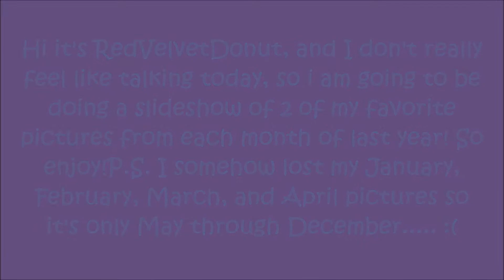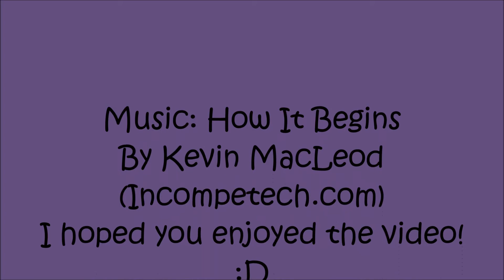My Favorite Pictures From 2015!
I decided to do one of these because i thought it would be fun to go back through all the fun times I had in 2015! Then at the end of this year, I am going to be doing a My Favorite Pictures From 2016! :D